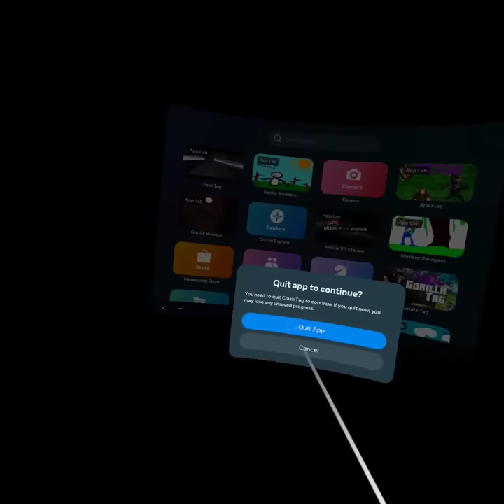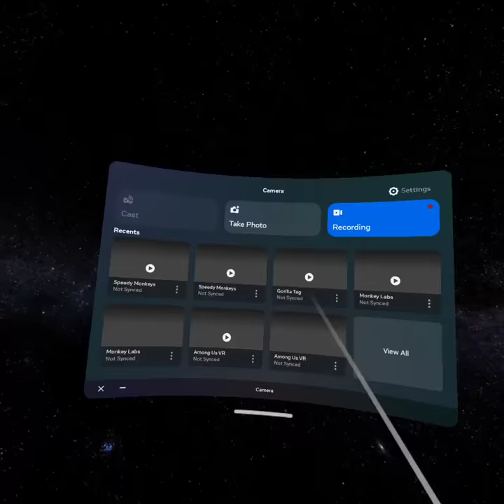Gorilla tag knockoffs/fan games part 1